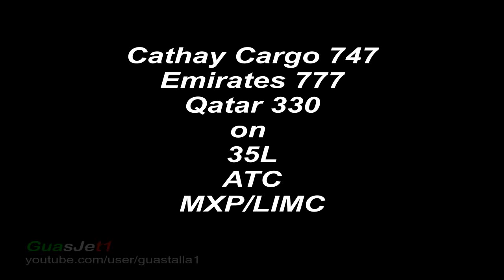ATC-Malpensa Cathay Cargo B-LIB 747-A6-EBI Emirates777- A7-AEG Qatar330 Landing&takeoff 35L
ATC MXP  Rush Hour Cathay Cargo747 B-LIB-Emirates777  A6-EBI-Qatar330  A7-AEG